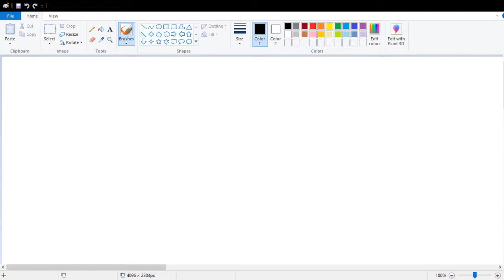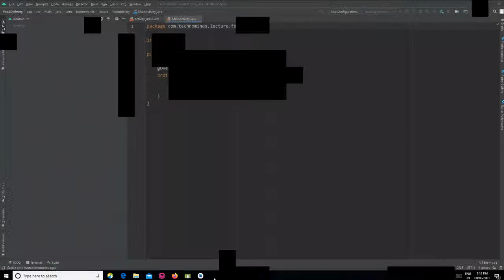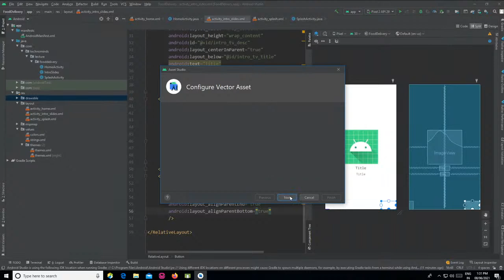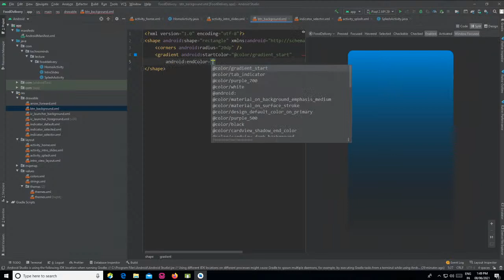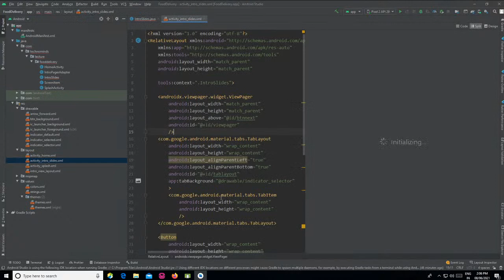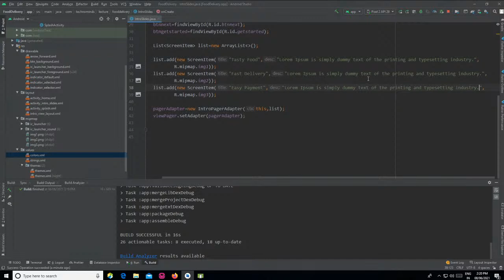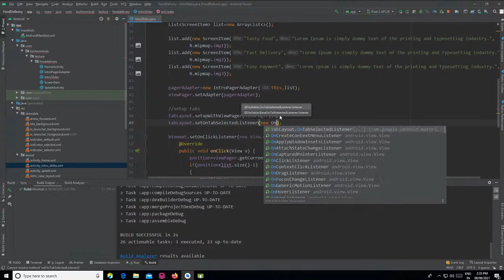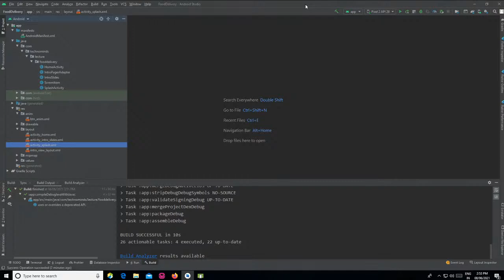Lecture-12 |Splash Screen and Intro Slides by Technominds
Chapter 7- Splash Screen and Intro Slides

Details of session:
Splash Screen and Intro Slides